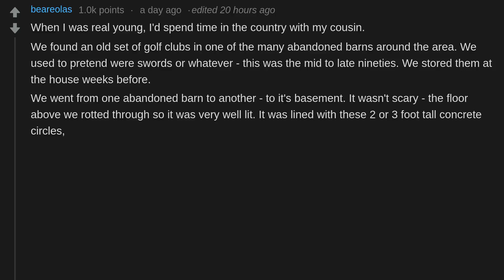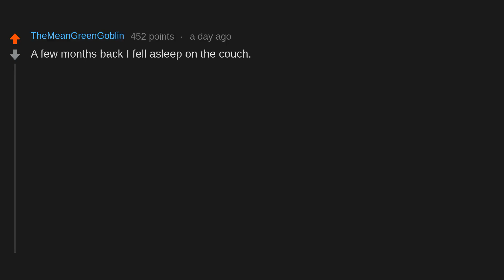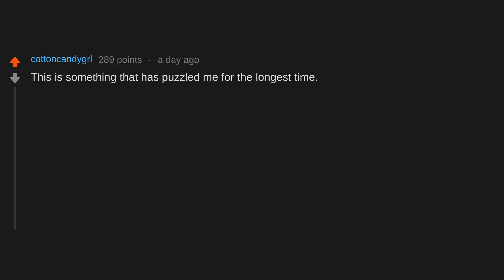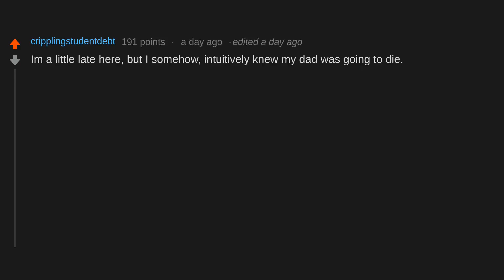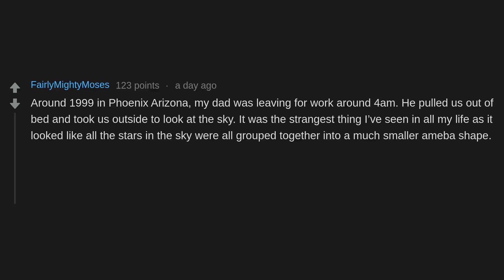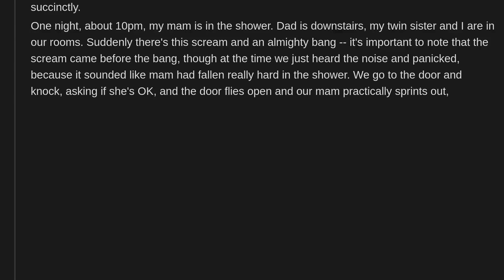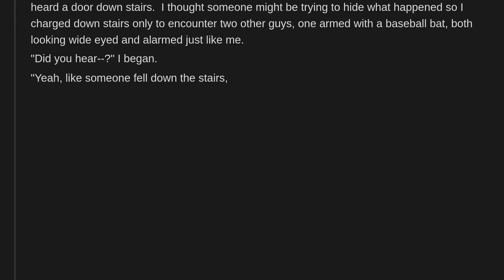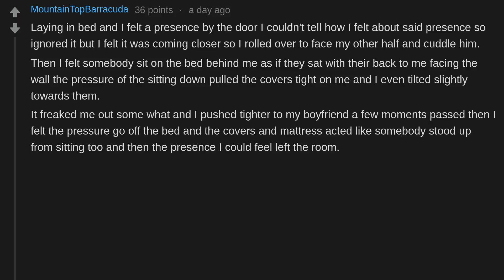What's an experience you’ve had that you can’t explain with logic? (r/AskReddit)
People on AskReddit discuss Whats an experience you’ve had that you can’t explain with logic?